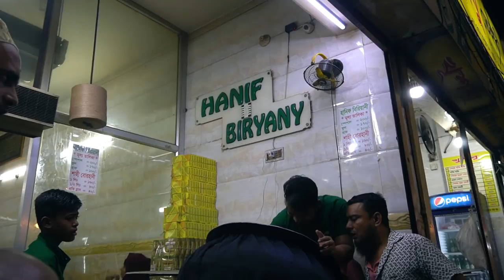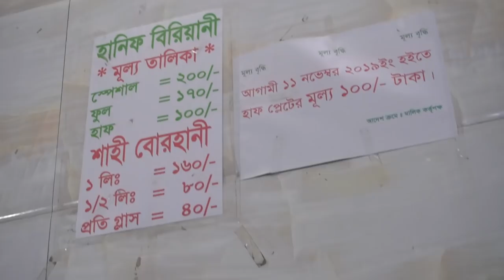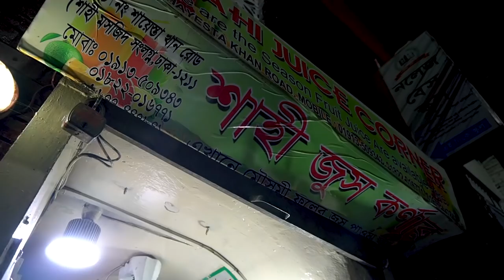DHAKA STREET FOOD SERIES | EPISODE 2 ft. @PetukCouple | Puran Dhaka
Hello guys! So finally I am here with the Puran Dhaka Vlog! Its a very special video because I collaborated with our very favourite Petuk Couple here! So don’t forget to head over to their channel to watch the other half of the video! Do let us know if you and your friends go to puran dhaka for some street food feast 😃